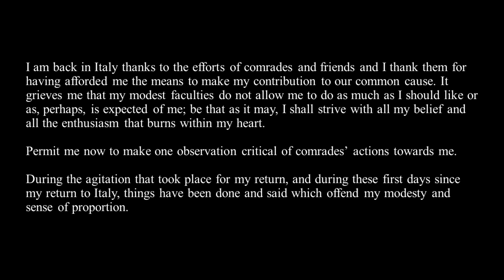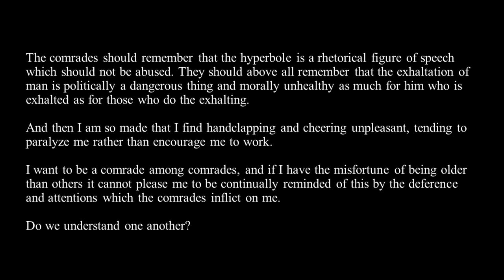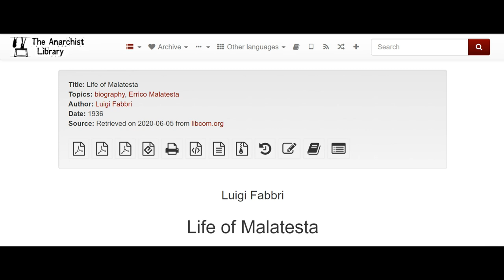How Malatesta Responded to Being a Celebrity